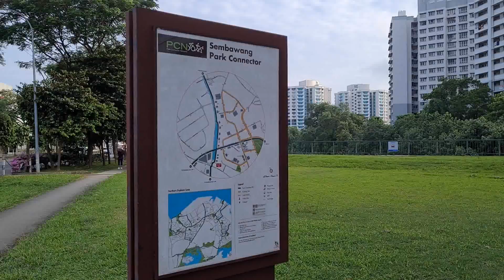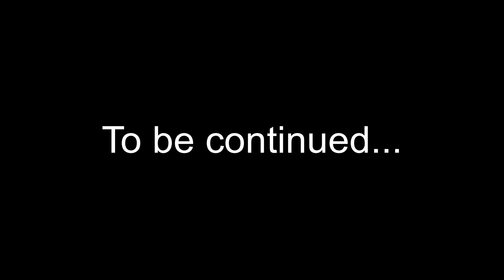Relaxxaler - Sembawang River - Part 2 - 20022022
19 Feb I took the video while I was walking beside Sembawang, started from the right. 20 Feb I took the video which I started to walk from the left. Overall, part 1 and part 2 are my running path.